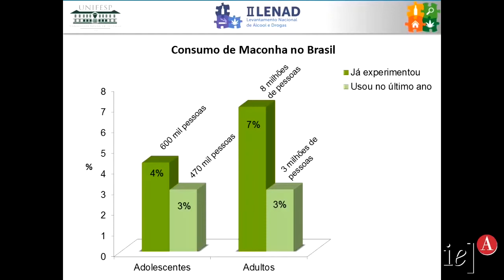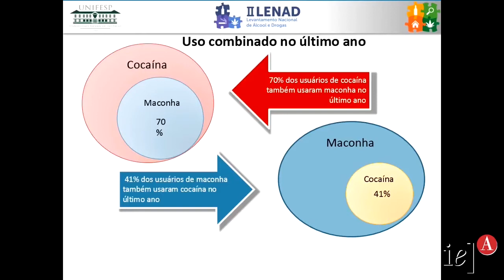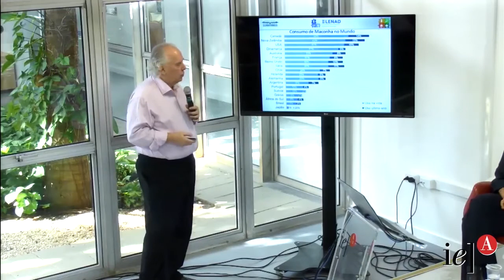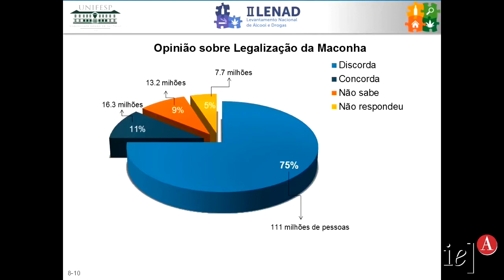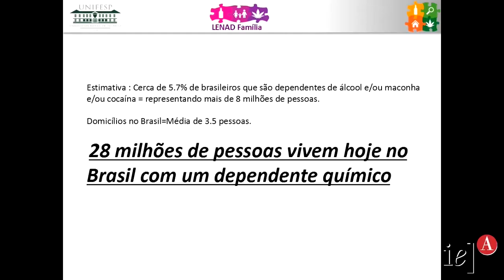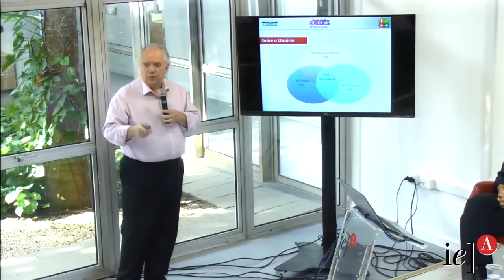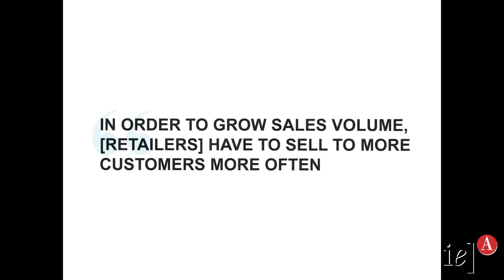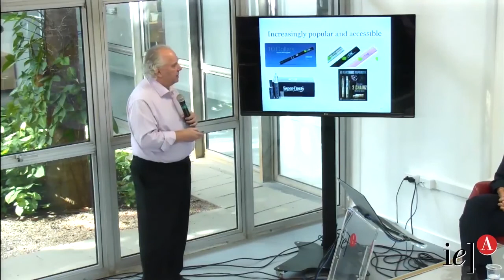Evolução do Mercado de Maconha | Ronaldo Laranjeira | Bloco A (2/6)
▶ Playlist ▶ Pesquisa Sobre Prevenção Primária do Uso de Substâncias Psicoativas: Foco nos Canabinóides

▶ Iniciada em 2015, a série Strategic Workshops já promoveu 30 encontros em áreas estratégicas e de reconhecida excelência na Universidade de São Paulo.
O objetivo​ deste workshop​ é incentivar a organização da pesquisa na USP em torno desse tema estratégico, fomentando abordagens transdisciplinares e a interação entre pesquisadores de diferentes Unidades.

### Programação ###

▶ Introdução | Valentim Gentil Filho - Por que falar sobre isso agora?

▶ Bloco A | Relevância do Uso e Abuso dos Canabinóides Naturais e Sintéticos

* Ronaldo Laranjeira | Evolução do Mercado de Maconha
* Maria Alice Fontes | Efeitos Neuropsicológicos ao Longo da Vida
* Sergio Nicastri | Efeitos Psiquiátricos
* Rafael Guimarães dos Santos | Medicações Derivadas de * Canabinóides: Indicações e Efeitos Adversos

Coordenação | Sandra Scivoletto

▶ Bloco B | A Prevenção Primária Pode Ser Efetiva?

* Zilá Sanchez | Prevenção Primária do Uso de Substâncias
* Leon de Souza Lobo Garcia | Políticas Públicas de Prevenção Primária no Brasil
* Ana Cecília Marques | Programa Periscópio – Uma Experiência de Prevenção Ambiental
* André Malbergier | Experiências Internacionais de Prevenção do Uso de Maconha

Coordenação | Guilherme Messas

▶ Bloco C | Desafios na Comunicação Academia-Sociedade
* Mônica Teixeira - Ciência: a quem Interessa?
* Gilson Schwartz - A Fumaça na Nuvem: Maconha, Internet e Games
* Eugênio Bucci – A droga no Espetáculo
* Mauricio Fiore – Antropologia e Comunicação em Saúde
* João Paulo Becker Lotufo – Cannabis no Universo Pediátrico

Coordenação | Daniel Barros

Valentim Gentil Filho | Considerações Finais e Encerramento